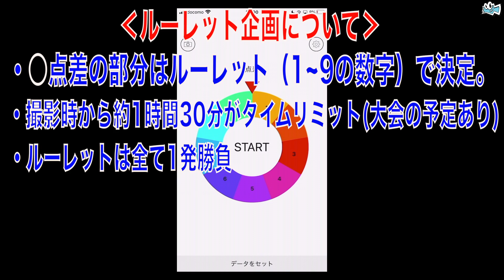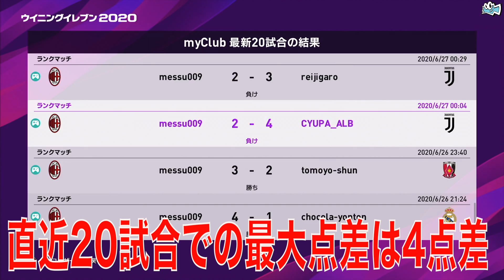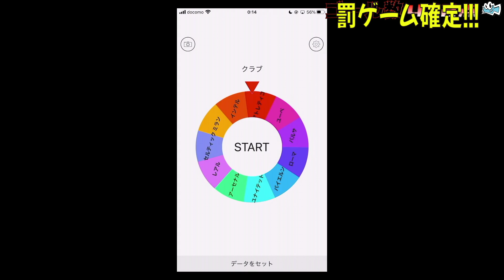【地獄のルーレット】○点差で勝利しなければアイコニック選手引退!!【ウイイレ2020】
‹今回のルールまとめ›
1,○点差の部分はルーレット（1~9の数字）で決定。
2,達成出来なかった場合は、ルーレットで引退するアイコニック選手を一人決定する。（クラブチーム→人の順番でルーレット）
3,ギブアップor切断勝ちの場合、その時点での点差を次の試合へ適応。
4,引退は今作まで。フレマでの使用は可能。
5,良くも悪くも全て運次第。「1」が出たり、達成出来なかった際の選手が全く使わないアイコニックでも‹‹やり直しなし››